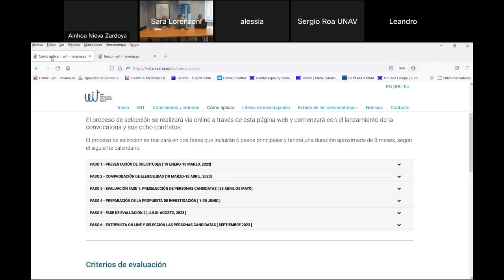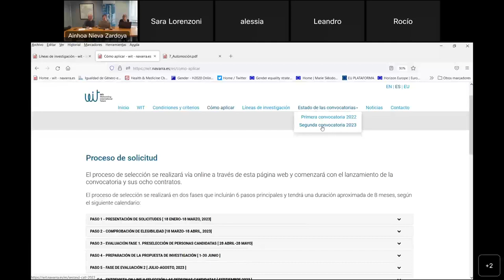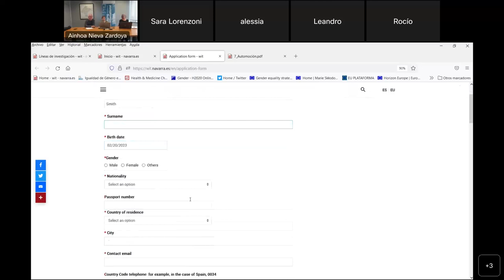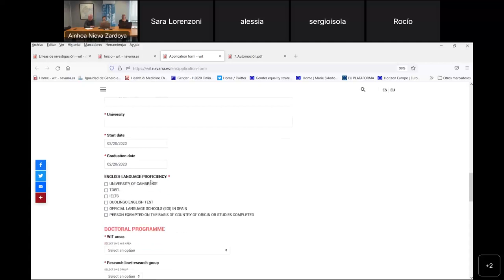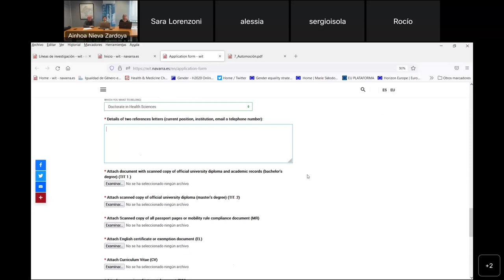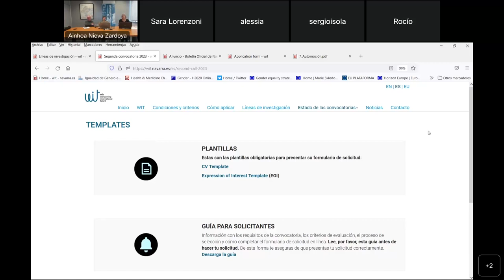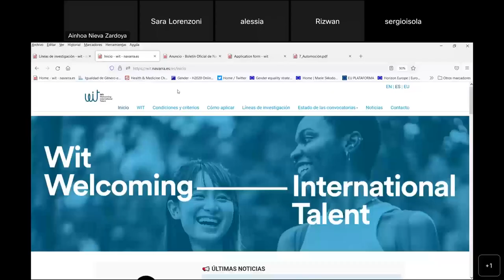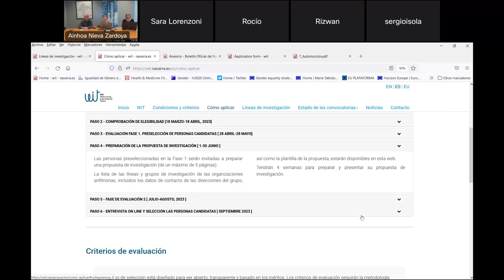Segunda convocatoria programa WIT Session FAQ